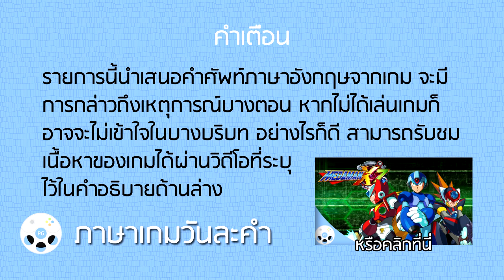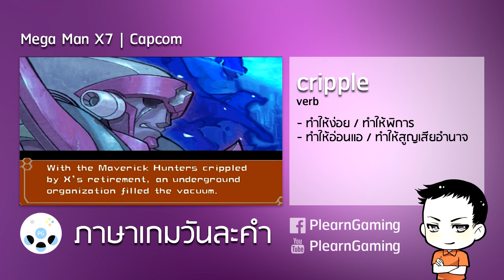ภาษาเกมวันละคำ - cripple (v.)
รายการ ภาษาเกมวันละคำ รีวิว และนำเสนอ ภาษาอังกฤษจากเกม ไม่ว่าจะเป็นคำศัพท์ภาษาอังกฤษ หรือสำนวนต่างๆ ที่เกิดขึ้นในเกม แล้วเรียนภาษาอังกฤษจากเกมนั้น

chaisiam (พี่นล) ทำหน้าที่ให้ความรู้และความสนุกจากการเล่นเกม ซึ่งจะนำบทเรียนและข้อคิดที่ได้รับจากเกมมาพูดคุยกัน เพื่อแสดงให้เห็นว่า ประโยชน์จากเกมส์ก็มีนะ นั่นคือ เล่นเกม เรียนรู้จากเกม และ เพลินกับเกมส์ นั่นเอง จึงเกิดรายการ ภาษาเกมส์วันละคำ ขึ้นมาด้วย

วิดีโอที่เกี่ยวข้องกับวิดีโอนี้

สามารถติ ชม หรือแสดงความคิดเห็นเพิ่มเติมได้โดย comment ไว้ใต้วิดีโอ หรือโพสต์ไว้ที่ Facebook ของ PlearnGaming ได้ที่

รายการ ภาษาเกมวันละคำ / ภาษาเกมส์วันละคำ